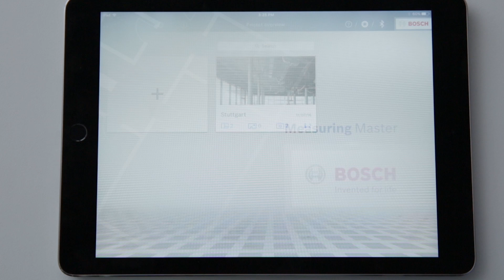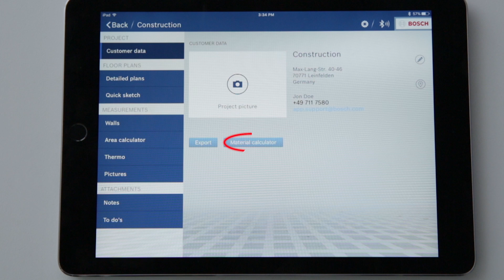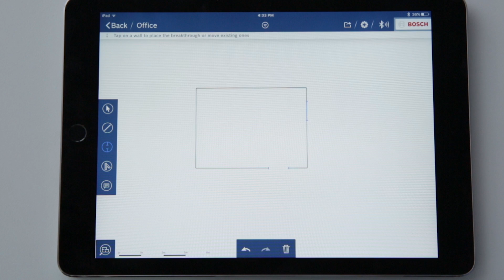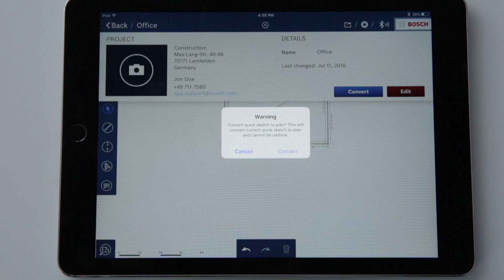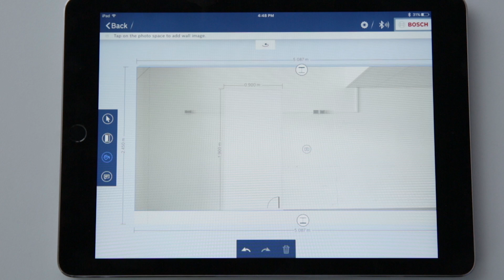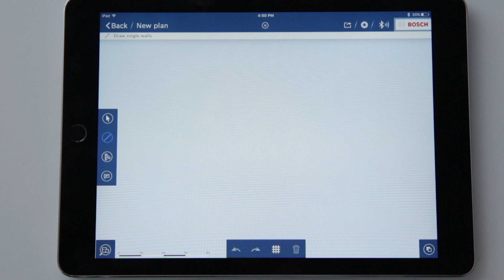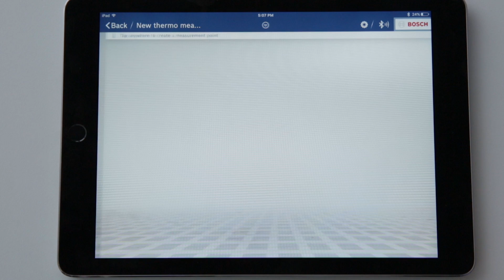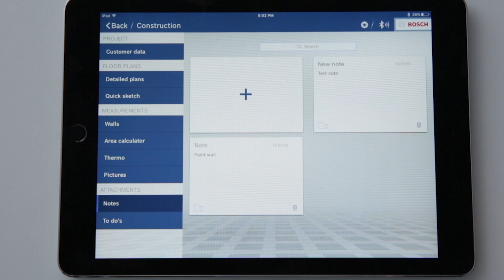Bosch Measuring Master App - Tutorial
The Measuring Master app from Bosch allows planners and tradespeople to document construction projects easily and efficiently. Optimised for smartphones and tablets, this application helps you to digitally record, manage and process measured values.
The app is compatible with the GLM 50 C Professional and GLM 100 C Professional laser measures and the GIS 1000 C Professional thermo detector. Users benefit from its many functions and its clearly arranged user interface.

All functions in the Measuring Master app are designed to optimise workflows, simplify processes and minimise transfer errors.

The Measuring Master App is no longer available. Please download our new MeasureOn App for your laser range finder.
If you’re using a GIS 1000 C Professional or GTC thermal camera, please download our Bosch Thermal App. Both apps are available free of charge on Google Play and Apple App Store.